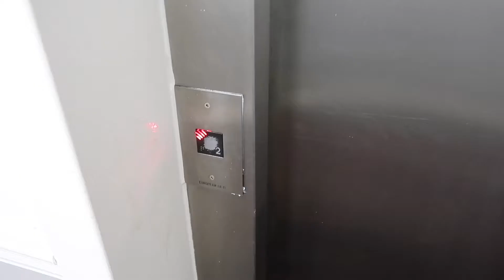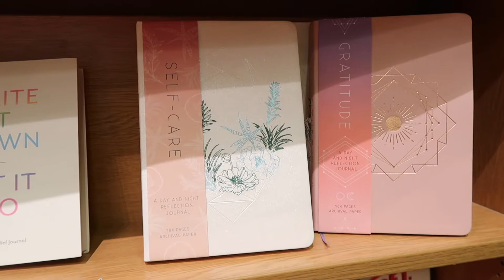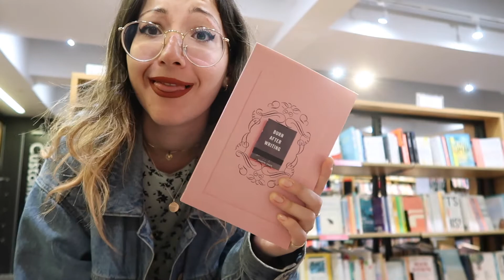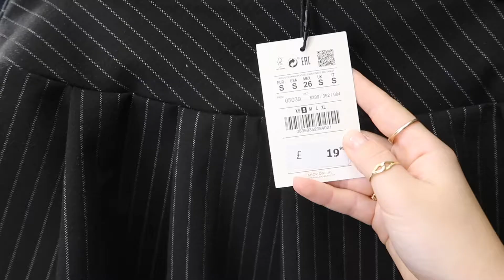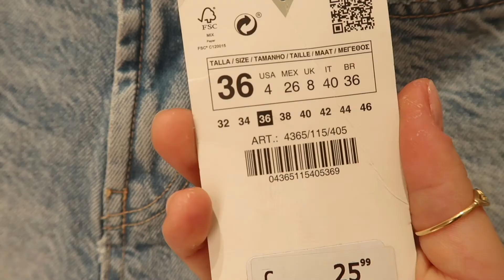VLOG | Come shopping with me.. What's New in: Zara, Bershka, Stradivarius, H&M, Pull&Bear and More!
Hi guys! In today’s video I'm gonna take you guys along with me while I go shopping in Westfield Stratford Shopping Centre!
Also If you’re new to my channel don’t forget to hit that SUBSCRIBE button and the little bell next to it, in order to be notified when I post a new video!

My last video: Olivia Rodrigo - TRAITOR Acoustic Version // Vaniglia's Take

For any business enquires or if you would like us to collab, please contact me at: with "Vaniglia's World" in the Subject line, I shall reply in a couple of days!

PS. If you have any request for videos you would like to see be sure to leave them below!